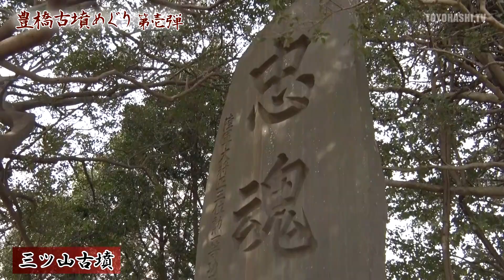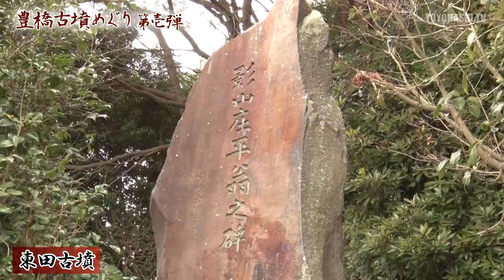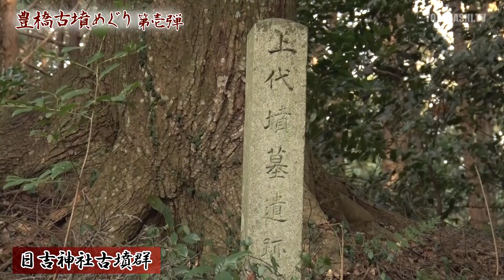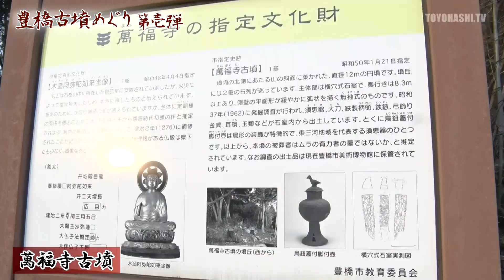豊橋古墳めぐり 第壱弾 ‹三ツ山・東田・日吉神社・萬福寺›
豊橋には古墳が多く、簡単に検索すると十数カ所出てきました。そんなに多かったとは知らず、好奇心が湧き、どんなものだろうと行ってきました。

今回行ってきたのは、４カ所。
①三ツ山古墳（牟呂町）
②東田古墳（御園町）
③日吉神社古墳群（岩崎町）
④萬福寺古墳（嵩山町。奈木古墳11号墳）

今回は、あまり撮影などで時間を掛けれないので、三脚を使わないで短時間の撮影と編集のため、恥ずかしい部分は多々あります。さらに、豊橋ドットテレビの河辺英昭が、初のナレーションにチャレンジしました。温かい目で見て頂ければ大変幸いです。（撮影日：2018年1月31日）